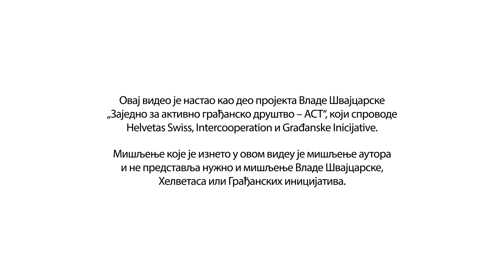Bajka o tri praseta i energetskoj efikastnosti - epizoda 2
Šta se desi kad tri mala praseta čuju za subvencije za nove prozore i izolaciju? Koje prase ima energetski najefikasniju kućicu? Kojem prasetu vuk prvo oduva kućni budžet? Saznajte u 5 epizoda klasične bajke sa zimskim obrtom i jednim šporetom tipa Smederevac.

Zajedno za aktivno građansko društvo - ACT